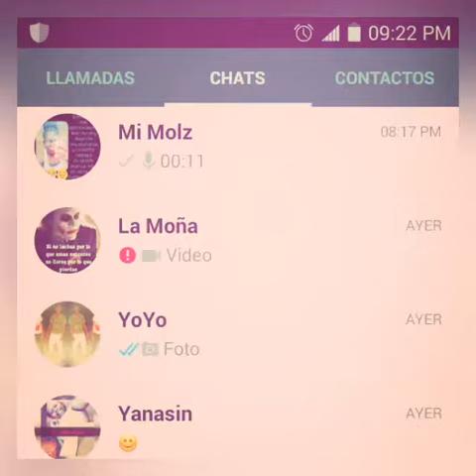El jefe de la compañía del Doctor.. Dj Maiky!